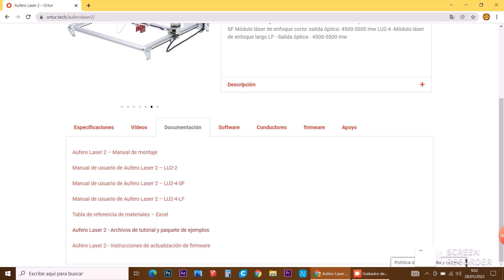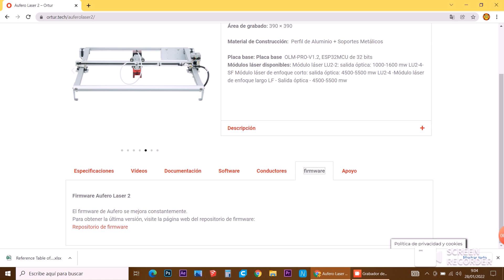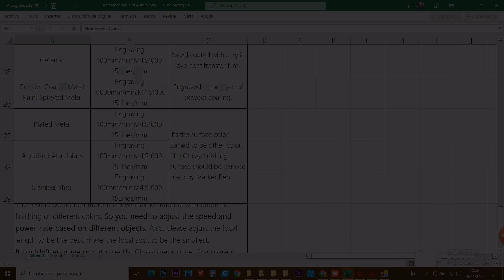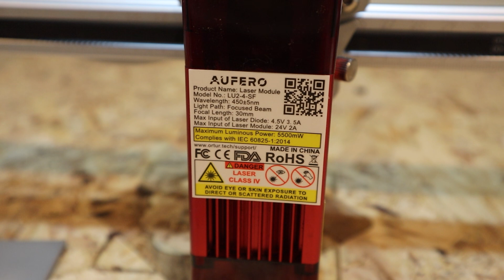Máquina CNC Ortur Aufero Laser 2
Unboxing, prueba y opinión de la cnc Ortur Aufero Láser 2 y el rodillo de grabado cilíndrico ortur

Bienvenidos Bricoaprendices a un nuevo vídeo, en el cual voy a llevar a cabo un desempaquetado, la prueba y mi opinión sobre la máquina de grabado y corte por láser Ortur Aufero Láser 2.
Tras haberla probado me ha quedado claro que es una herramienta muy a tener en cuenta, he quedado muy contento con su rendimiento y sencillez al utilizarla.
En el vídeo la he probado en diferentes materiales y ha salido triunfante en todos ellos, pero debo decir que me ha fascinado cortando contrachapado, hace un corte sin maltratar los bordes de la pieza cortada y a una velocidad muy buena.
Si os ha surgido alguna duda en el vídeo no dudéis en exponerla en los comentarios, yo la responderé en cuanto la vea.
Espero que os haya gustado el video tutorial, pero sea así o no, gracias por verlo, hasta el siguiente vídeo bricoaprendices.
- Enlace de la promoción de San Valentín, válido hasta el día 14/02/2022

MIS HERRAMIENTAS:

Wolfcraft 5019000 - Soporte para Cortar para Amoladora Angular diámetro 115 y 125 mm, 1 W, negro
Wolfcraft 3415000 - Sargento de ángulo doble
Sierra de sable AdvancedRecip 18
Advanced Grind 18 de Bosch sin batería
Multiherramienta Advanced Multi 18 de Bosch (sin batería)
Multiherramienta Advanced Multi 18 de Bosch (con batería)
Maletín de 34 accesorios para Advanced Multi 18
Bosch Atornillador percutor Advanced Impact 18
Bosch Lijadoras roto orbital AdvancedOrbit 18
Bosch Lijadora orbital PSM 18 LI
Bosch PACK BATERÍA Y CARGADOR 18v
Bosch Batería 18v
Sierra circular Bosch PKS 66-2 AF:
Disco de corte 190 mm Bosch especial laminados:
Escuadra wolfcraft 30cm
Escuadra 3d wolfcraft
Engalletadora wolfcraft accesorio para amoladora E14
Sargentos wolfcraft mono manual 100cm
Avellanador manual wolfcraft
Pinzas sujeccion fz60 wolfcraft
Soporte para taladro wolfcraft combinado
Torno Bridgewood mc1018
Regruesadora Lombarte MB 13
Mini amoladora Black and Decker KG115k 115mm
Mini amoladora Hikoki profesional G3613DBW2Z
Mini amoladora Black and Decker BEG220-QS 125mm
Pistola neumática clavos cevik r12 51d
Multiherramientas black and decker
Ingletadora einhell tc-sm 2131 dual
Atornilladora de impacto TECCPO SX-TDIW01P-ES:
Ingletadora manual Stanley
Brocas centrales
Perfilador de cantos Stanley
Soudal cola carpintero
• Soudal Pro 30D, cola para madera - 750g (D3 waterproof)
• Soudal cola de poliuretano d4 250 g
Espuma poliuretano manual genius soudal
Soudal pegamento cianocrilato
Soudal pegamento cianocrilato y activador
Soudal Swipex - toallitas para limpieza de manos, caja 100 unidades
Pistola para espuma de poliuretano Soudal
Pistola para silicona Soudal
Brocas centrales o centradoras
Brocas C, para sacar espigas o tapones